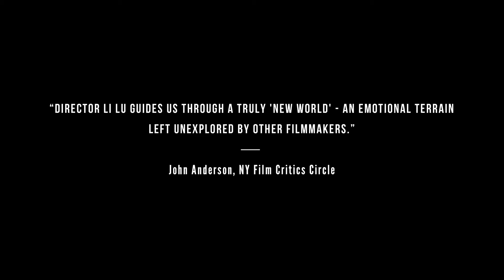There is a New World Somewhere: Official Trailer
Available now!

Writer/Director: Li Lu

Starring Agnes Bruckner, Maurice Compte, Ashley Bell, and John Robinson.

WINNER:
Best Feature Film, Boonies International Film Festival, 2015
Special Jury Award, Best First Feature at the Las Vegas Film Festival, 2015
Special Jury Award, Best First Feature at the 31st LA Asian Pacific Film Festival, 2015
Top 10 Films of 2015 by Asian American Directors, Asia Pacific Arts Magazine

Property of New Road Films, LLC.